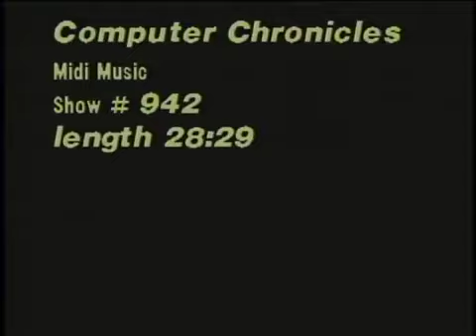Computer Chronicles: Midi Music